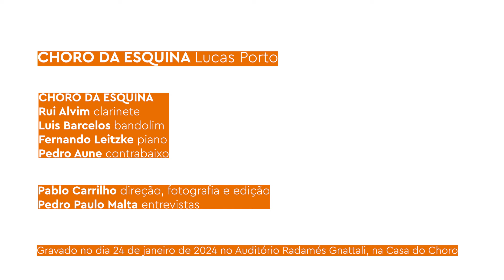PASSAGEM DE SOM - PRATAS DA CASA: Choro da Esquina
O repertório plural do conjunto @chorodaesquina foi a atração da quarta-feira, dia 24, na terceira noite da temporada 2024 da série Pratas da Casa. Formado por @fernandolpiano (piano), @luisbarcelos10 (bandolim), @pedroaune (contrabaixo) e @rui.alvim (clarinete), o quarteto apresentou no Auditório Radamés Gnattali uma amostra do som que há mais de uma década circula por Santa Teresa.

Não só porque fica lá o Bar do Serginho, onde o som deles é atração fixa das segundas-feiras, o que é bem sabido pelos apreciadores de choro da cidade. Mas também porque em outras casas do bairro – o extinto Jasmim Manga e, depois, o restaurante Sobrenatural – eles experimentaram sonoridades diferentes nas formações diversas que tiveram: um duo que se desdobrou em quarteto e, às vezes, se expande num quinteto.

Nesta esquina encontram-se choros de compositores fundamentais, como Ernesto Nazareth (“Sarambeque”) e Radamés Gnattali (“Zanzando em Copacabana”); contemporâneos, como Gabriel Geszti (“Cheiro de saudade”), Fernando Leitzke (“Elaine”) e Lucas Porto (na homenagem “Choro da Esquina”); e estrangeiros, como o argentino Astor Piazzolla (“Oblivion”) e o cubano Bebo Valdés (“Rosemarie”).

“Somos um conjunto de choro e vem do choro 90 por cento do nosso repertório”, contabiliza Rui Alvim. “Mas isso não nos impede de tocarmos músicas de outros ambientes musicais, seja de outros países latino-americanos, seja algum standard dos Estados Unidos”, sublinha o instrumentista-fundador do conjunto, penúltima atração da série Pratas da Casa em janeiro – na noite de 31/01, apresenta-se no Auditório Radamés Gnattali o duo Cristóvão Bastos & Miguel Rabello.

🏠 O Plano Anual da Casa do Choro em 2024 é uma realização da Casa do Choro, com patrocínio da @icatuseguros, do CNPC e do escritório Sérgio Bermudes Advogados, através da Lei Federal de Incentivo à Cultura – Lei Rouanet.